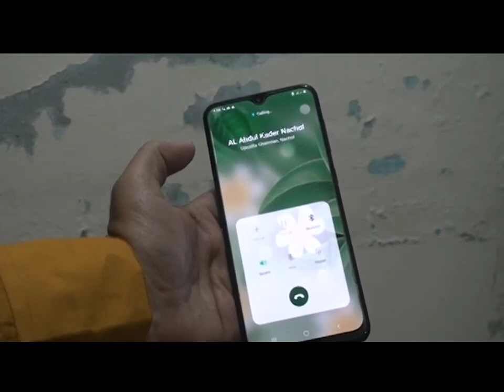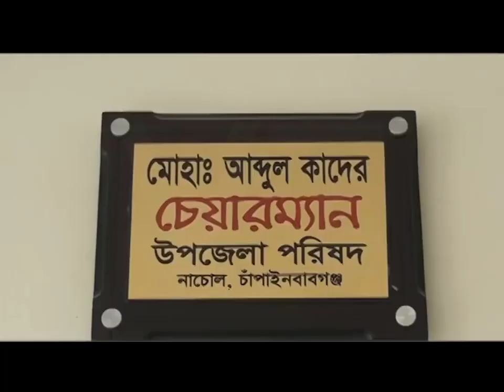তরুণীর সাথে নাচোল চেয়ারম্যানের অনৈতিক কর্মের ভিডিও ভাইরাল || nachol upazila Chairman || Abdul Qudar